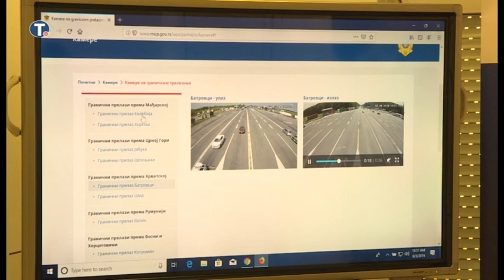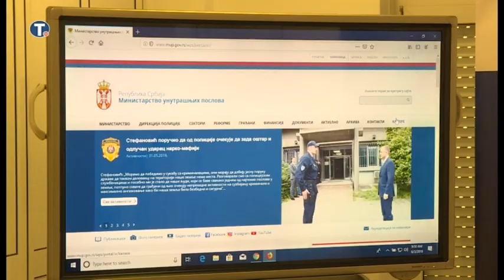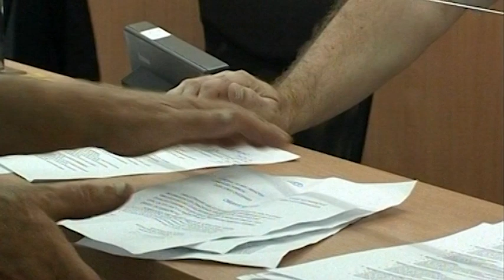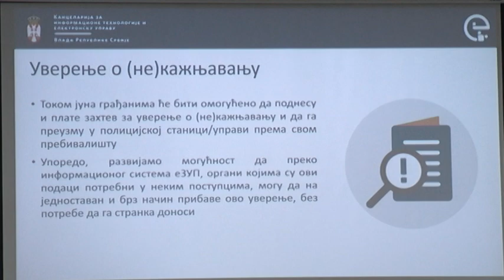MUP uveo nove elektronske usluge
Ministarstvo unutrašnjih poslova Srbije uvelo je nekoliko novih elektronskih usluga za građane, između ostalog i nove kamere na graničnim prelazima, kojih sada ima 13, plaćanje administrativnih taksi platnim karticama u MUP-u, elektronsku kaznenu evidenciju, a od jula i mogućnost dostave vozačkih dozvola na kućnu adresu.